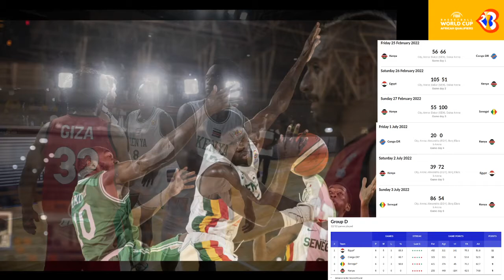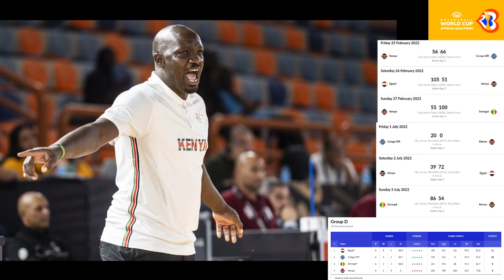The Kenya Morans get ELIMINATED in Group D, No Win is 6 games - FIBA World Cup Qualifiers 2023